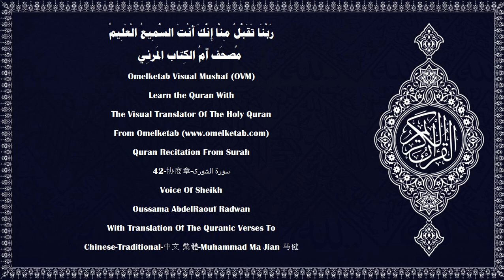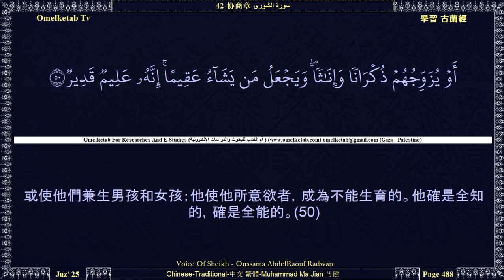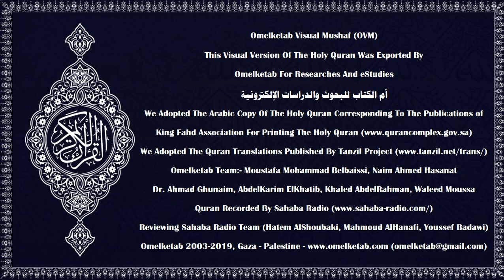42 协商章 سورة الشورى Chinese Traditional 中文 繁體 Muhammad Ma Jian 马健 Radwan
42-协商章-سورة الشورى-Chinese-Traditional-中文 繁體-Muhammad Ma Jian 马健-Radwan... [天地萬物，都是他的；他確是至尊的，確是至大的。(4)諸天體幾乎從上面破裂，眾天神讚頌他們的主，並為地面上的人求饒。真的，真主確是至赦的，確是至慈的。(5)捨真主而擇取保護者的人，真主是監視他們的，你絕不是他們的監護者。(6)我這樣啟示你一本阿拉伯文的《古蘭經》，以便你警告首邑及其四周的居民，以便你預告毫無疑義的集合日。一部分人將在樂園中，一部分人將在烈火中。(7)假若真主意欲，他必使他們信奉同一的宗教，但他使他所意欲者入於他的恩惠中；不義的人們，絕無保護者，也無援助者。(8)他們怎麼捨他而擇取保護者呢？真主才是保護者，他能使死者復活，他對於萬事是全能的。(9)無論你們爭論甚麼事，都要歸真主判決。那是真主，是我的主，我只信托他，我只歸依他。(10)他是天地的創造者，他以你們的同類為你們的妻子；使你們的牲畜同類相配；他借此使你們繁殖。任何物不似象他。他確是全聰的，確是全明的。(11)天地的寶藏，只是他的；他欲使誰的給養寬裕，就使它寬裕；欲使誰的給養窘迫，就使它窘迫；他是全知萬物的。(12)]

Surah Name:- 42-协商章-سورة الشورى-AshShuraa[The Consultation]